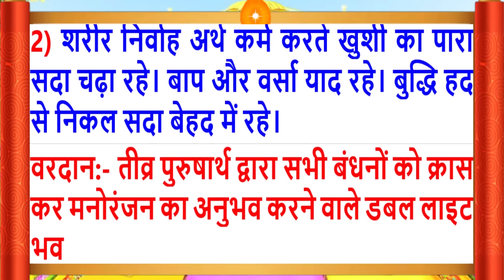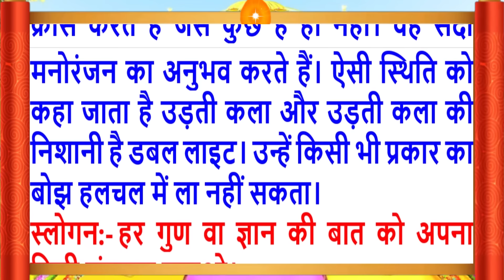10/08/2024/Aaj Ki Murli/Madhur/आज की मुरली/ Today's Murli in Hindi/10 Aug 2024/Mahaparivartan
10/08/2024/Aaj Ki Murli/Madhur/आज की मुरली/ Today's Murli in Hindi/10 Aug 2024/Mahaparivartan